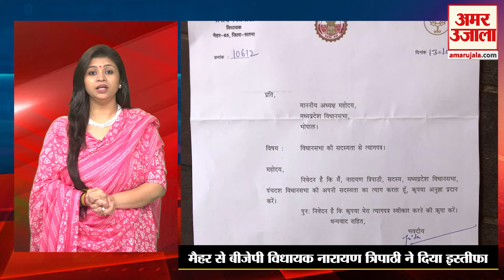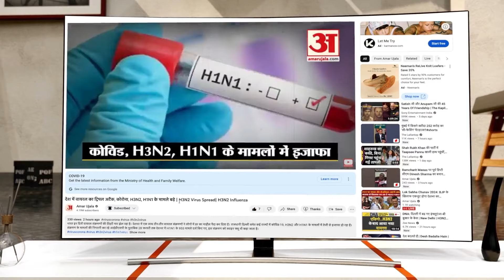MP Election 2023: Narayan Tripathi ने छोड़ी BJP, Congress में होंगे शामिल! Jyotiraditya Scindia